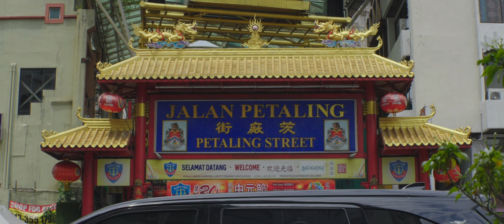KL Walkabout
Chinatown Stroll.